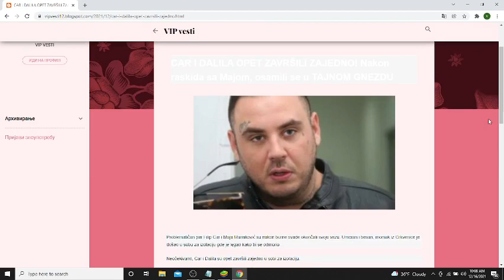CAR I DALILA OPET ZAVRŠILI ZAJEDNO! Nakon raskida sa Majom, osamili se u TAJNOM GNEZDU